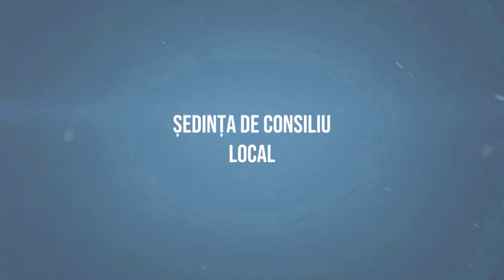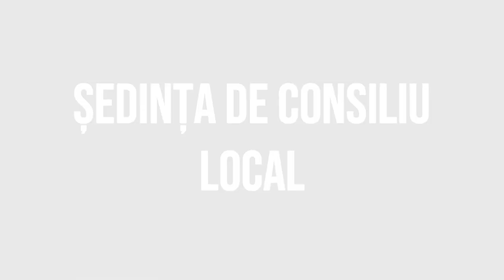# MAGURA - Sedinta Consiliului Local din 28 septembrie - FILMARE # EXCLUSIV TV